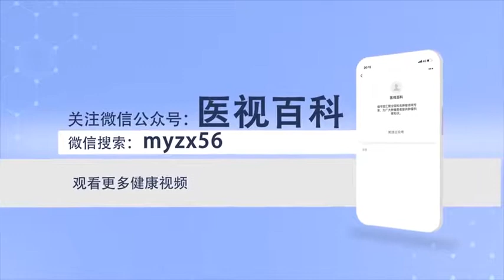什么是绒毛膜癌 武晓红 山西省肿瘤医院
绒毛膜癌简称绒癌，它分为妊娠性绒癌，和非妊娠性绒癌，妊娠性绒癌常见于，葡萄胎妊娠，和非葡萄胎妊娠，比如说流产、正常产，非妊娠性绒癌男性也可以得，所以说绒癌恶性程度极高，发生转移早而且广泛，在化疗药物问世以前，其死亡率高达90%以上，随着诊断技术和化疗的发展绒癌患者的预后已得到了极大地改善，绒癌的病理特点，大体是侵入子宫的肌层可以突向宫腔，穿破浆膜层，单个或多个，大小不等，质软而脆，海绵样的暗红色，伴明显的出血坏死，镜下见可以见细胞滋养细胞和合体滋养细胞，呈片状高度增生，明显的异形，不形成绒毛或水泡样结构，并广泛侵入子宫肌层，造成出血和坏死，肿瘤不含间质和自身血管，瘤细胞靠侵蚀母体血管，而获取营养物质。

What is choriocarcinoma
Choriocarcinoma is short for choriocarcinoma, It is divided into gestational choriocarcinoma, And non gestational choriocarcinoma, Choriocarcinoma gravidarum is common in, Hydatidiform mole pregnancy, And non hydatidiform pregnancy, For example, abortion, normal labor, It is also available for men with non gestational choriocarcinoma, So choriocarcinoma is very malignant, The metastasis occurred early and widely, Before the advent of chemotherapy drugs, Its mortality rate is over 90%, With the development of diagnosis technology and chemotherapy, the prognosis of choriocarcinoma patients has been greatly improved, The pathological characteristics of choriocarcinoma, In general, the myometrium invading the uterus can protrude into the uterine cavity, Through the serous layer, Single or multiple, Different sizes, It's soft and brittle, Sponge like dark red, With obvious hemorrhage and necrosis, Under the microscope, cytotrophoblast and syncytiotrophoblast can be seen, It is highly proliferative, Obvious heteromorphism, There is no villus or blister like structure, It invades the myometrium extensively, Causing bleeding and necrosis, The tumor does not contain stroma or blood vessels, The tumor cells erode the blood vessels of the mother, And get nutrients.